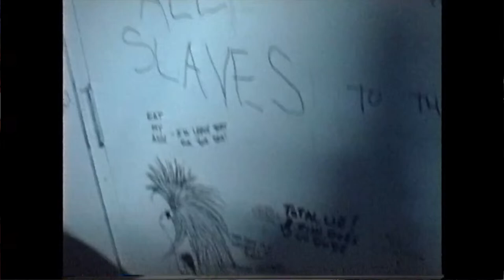30th Anniversary of our Best Gig! Sanctus minus Blood